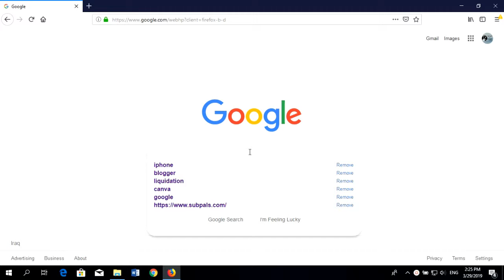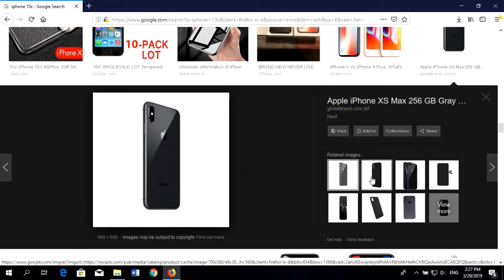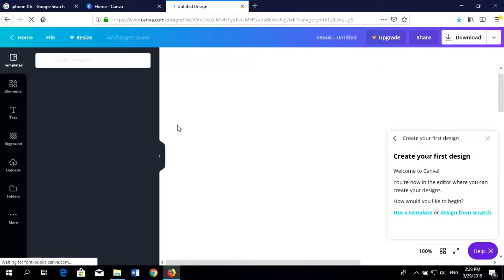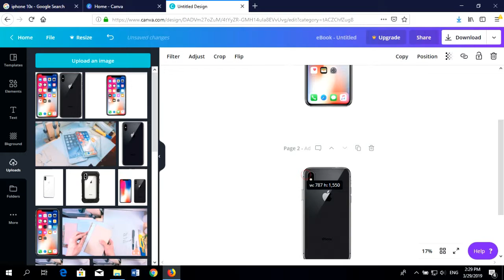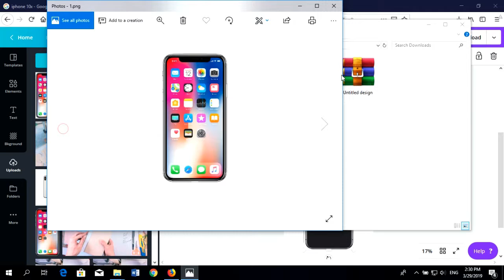How to make iphon10x notebook Simply at home /part 1/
in this video(part1)
 i make and design tow picture the( front and the back) of i phone 10x
by using canva site and i make the tow picture are even in size
than i used my printer to copy these picture

 you can see the part 2 of this video by clicking here

in (part2)
i handmade notebook look like iphone 10x by using some tool found in my house like
paper cutter
chipboard
paper
scissors
glue